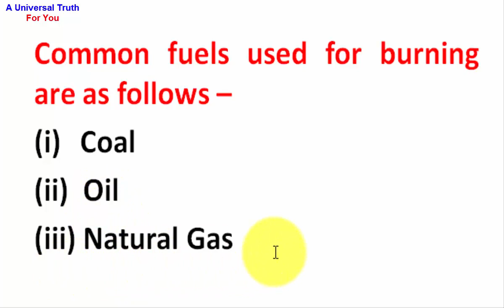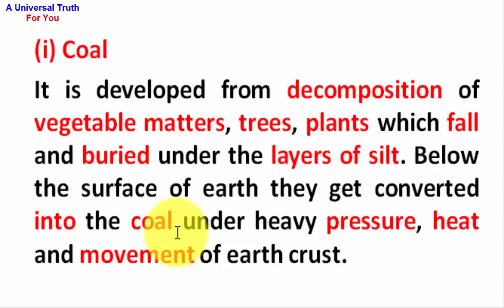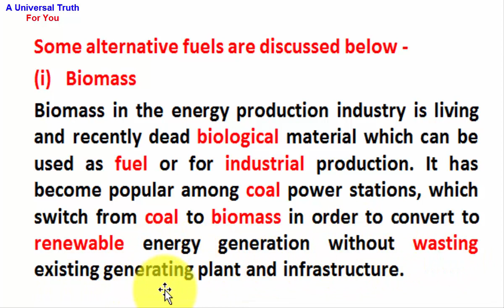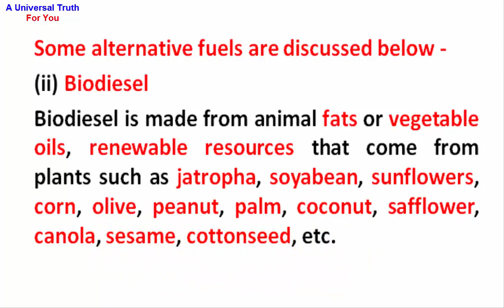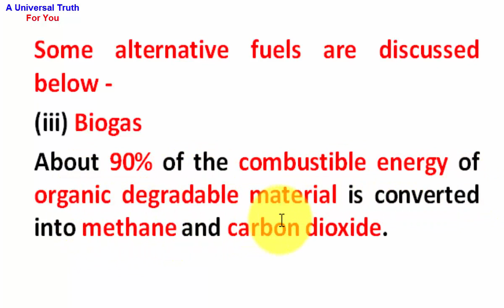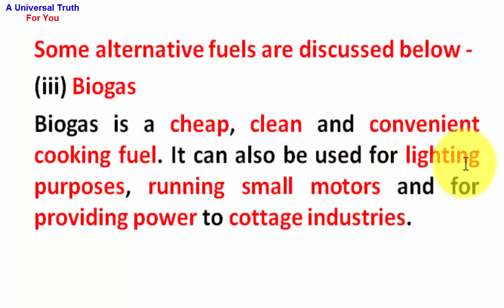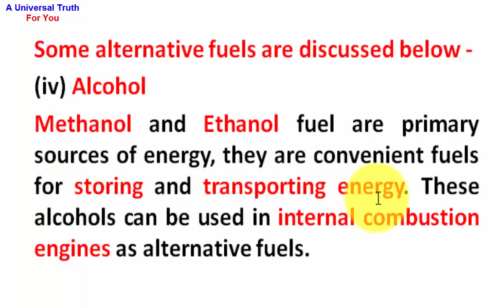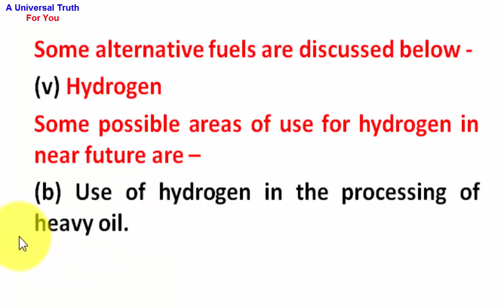Common fuels used for burning, Civil Engineering all subject topics, Civil Engineering lecture notes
Common fuels used for burning

Mention common fuels used for burning. Discuss alternative materials used for the same giving their advantages and disadvantages ?
OR
Mention common fuels used for burning bricks ?

Common fuels used for burning are as follows –
(i)   Coal
(ii)  Oil
(iii) Natural Gas

Some alternative fuels